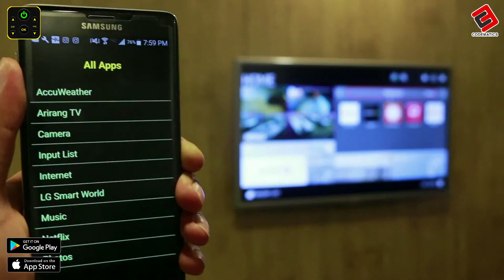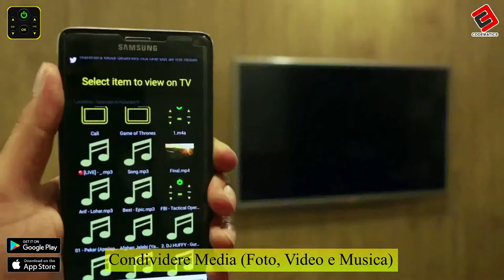Telecomando Universale TV | TV Remoto Aplicassione